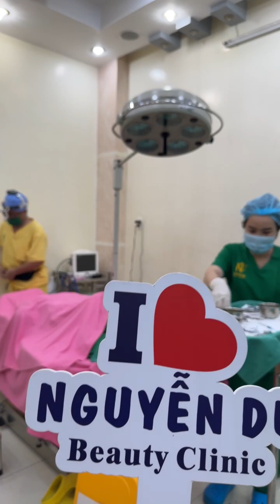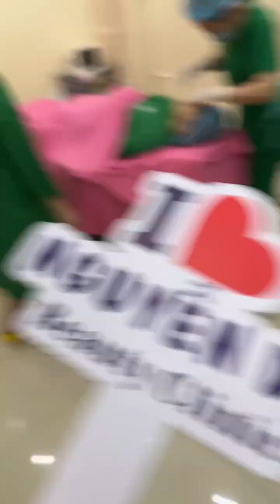[🔴]LIVESTREAM: NÂNG MŨI NHÂN TẠO BỌC SỤN TAI CHO BÉ 2K5 VỪA ĐẬU THPT QUỐC GIA ❤️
️🎉Không chỉ mang lại chiếc mũi đẹp tự nhiên mà phương pháp phẫu thuật nâng mũi này còn giúp bạn sở hữu gương mặt hài hòa, thanh thoát hơn.
️🎉Theo đó, phần sụn tai của bạn sẽ được sử dụng thay vì dùng các chất liệu nhân tạo như trước đây.
️🎉Phần sụn tai, cong tự nhiên nên rất phù hợp với kỹ thuật chỉnh sửa cấu trúc mũi, từ sống mũi, trụ mũi đến đầu mũi.
🏛: VIỆN THẨM MỸ NGUYỄN DU
☑ Nguyễn Du - An toàn song hành cùng sắc đẹp
☑ TMV Nguyễn Du làm việc xuyên suốt các ngày trong tuần, kể cả thứ 7 & Chủ nhật
PHẪU THUẬT THẨM MỸ NGUYỄN DU
🏛: 355 Võ Văn Tần, Phường 5, Quận 3, Thành phố Hồ Chí Minh